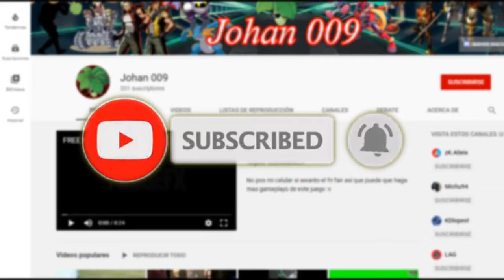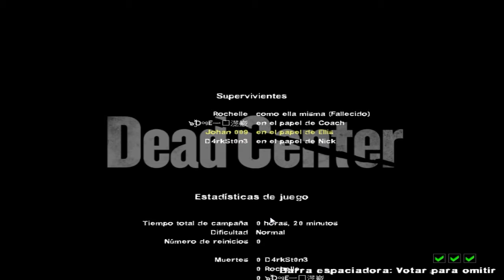Left 4 Dead 2 #1 | "Dead Center" | skins mamalones y gente random :v